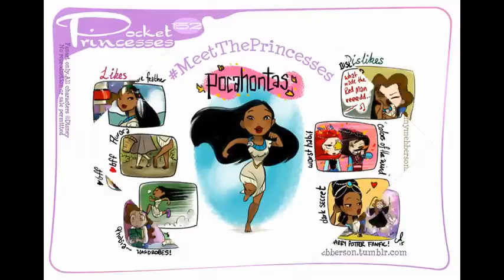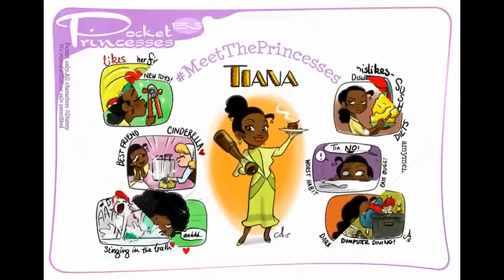Pocket Princesses ( Meet the princesses )